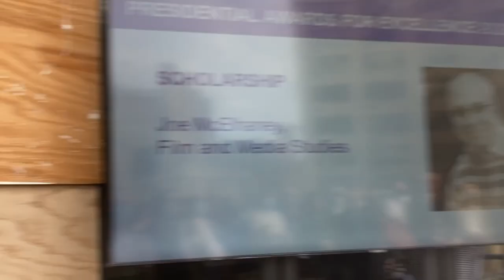Prof. McElhaney receives Presidential Award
Congrats to Prof. Joe McElhaney!  He is the recipient of Hunter’s 2022 Presidential Award: Excellence in Scholarship for Creative Activity.